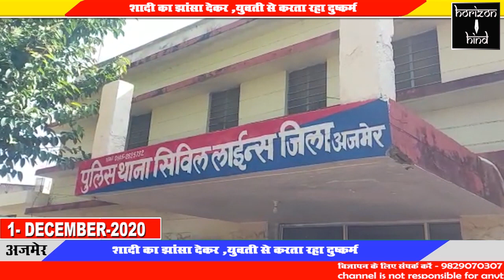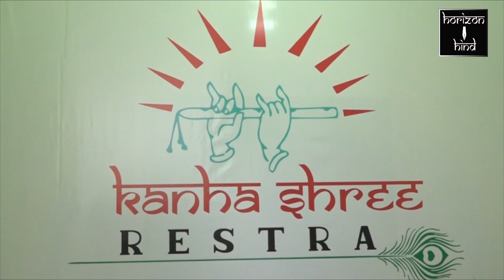Ajmer|शादी का झांसा देकर ,युवती से करता रहा दुष्कर्म | 1-12-2020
शादी का झांसा देकर ,युवती से करता रहा दुष्कर्म

युवती ने थाने में पेश होकर कराई आरोपी के खिलाफ रिपोर्ट दर्ज

सिविल लाइन थाना क्षेत्र के अंतर्गत एक दुष्कर्म का मामला सामने आया है जिसमें  युवती ने थाने में पेश होकर रिपोर्ट दर्ज कराई है कि टोंक निवासी श्रीकांत आनंद शादी का झांसा देकर उससे 2018 से दुष्कर्म कर रहा था लेकिन  जब युवती ने युवक से शादी करने के लिए कहा तो उसने मना कर दिया इसलिए पीड़ित  युवती ने दुखी होकर थाने में जाकर आरोपी के खिलाफ रिपोर्ट दर्ज कराई है  पुलिस ने 376 में मामला दर्ज कर जांच पड़ताल शुरू कर दी है